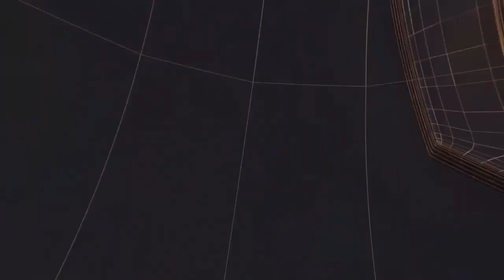सरधना सीट से गठबंधन के प्रत्याशी श्री अतुल प्रधान जी ने आज नामांकन किया II TODAY24 NEWS II